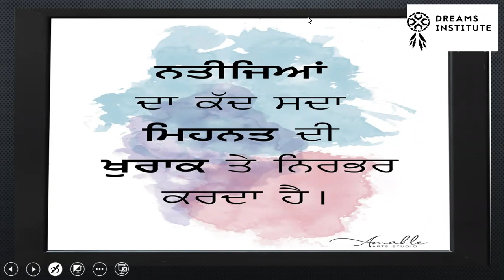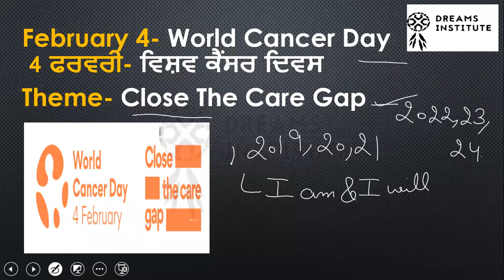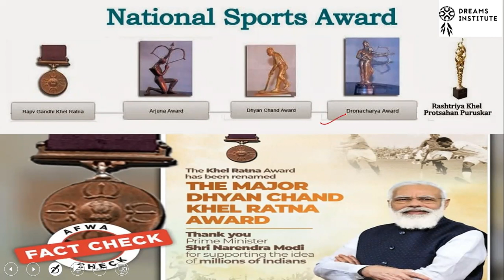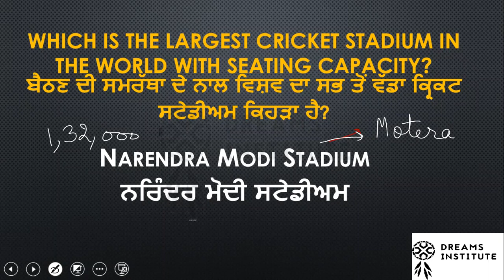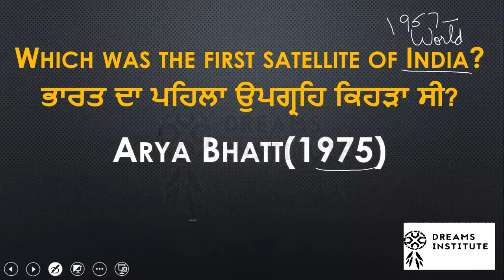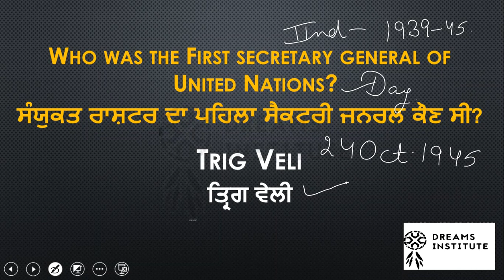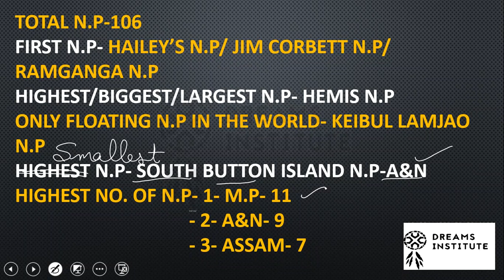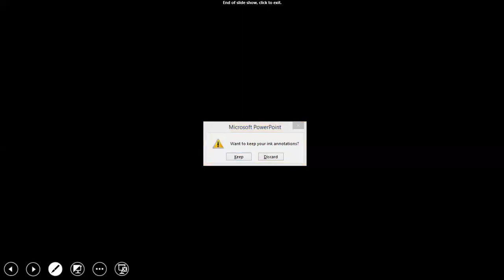13 September || Demo 2nd || Static GK || Morning Competitive Batch 9 Am